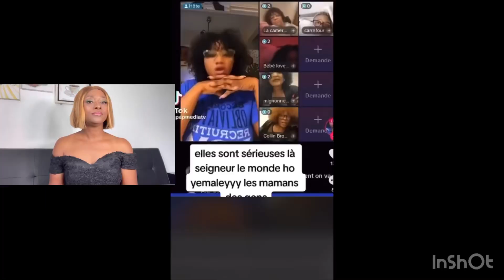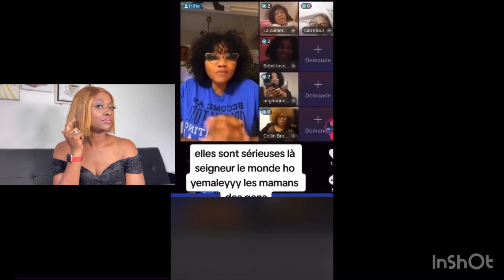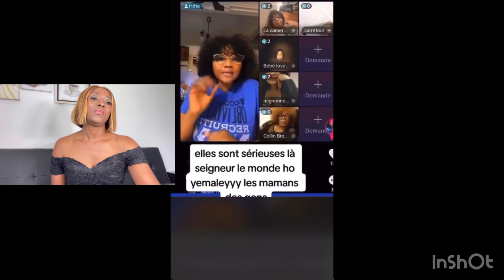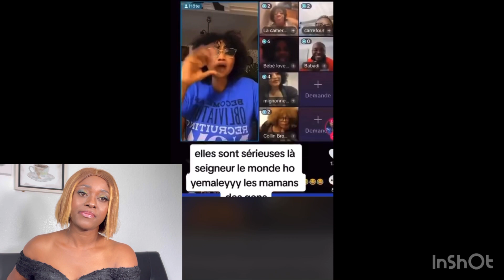Sortez 🚨 les mamans de la diaspora se prosti*tuent sur TikTok